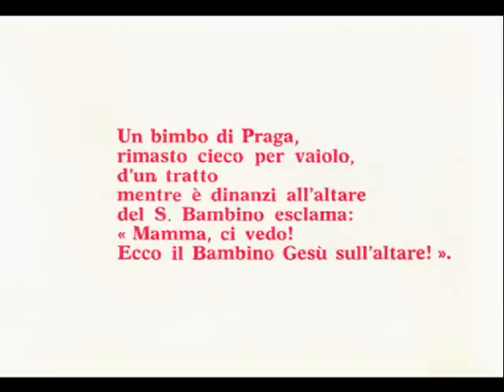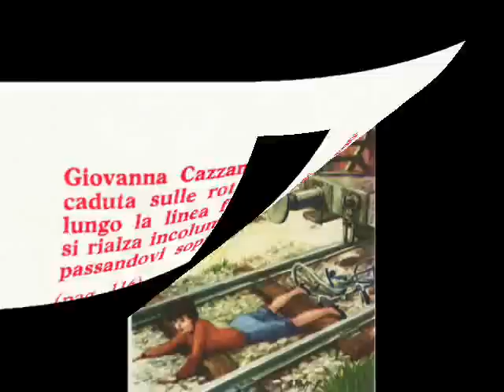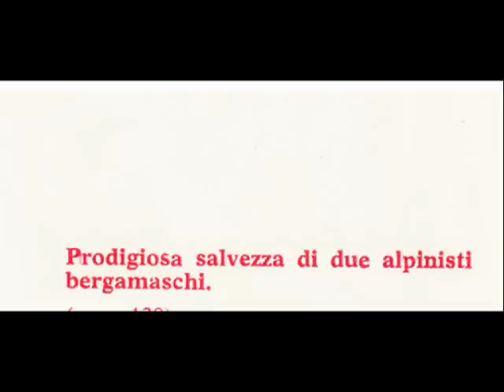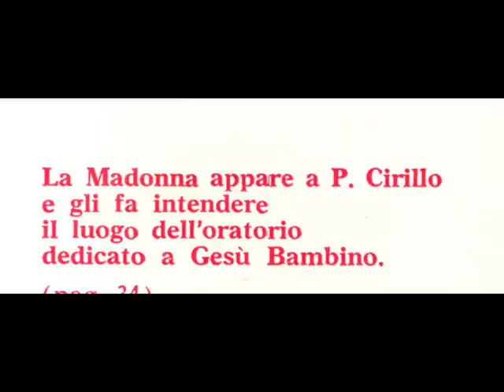I miracoli del Santo Bambino Gesù di Praga.wmv